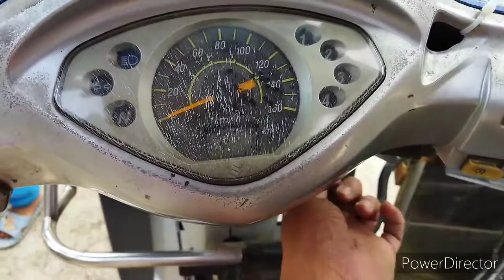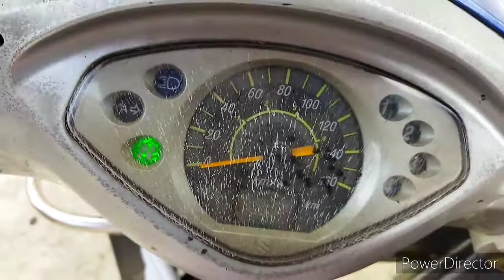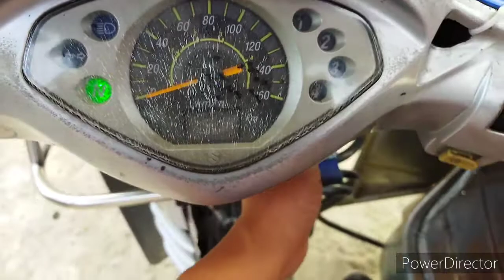EMERGENCY FUSE PARA SA ATING MOTOR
emergency fuse para motor